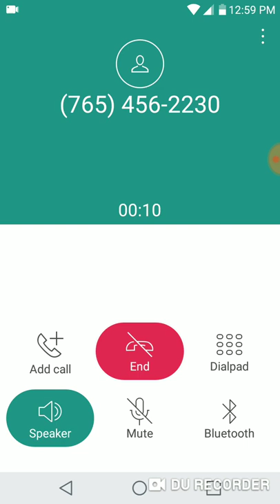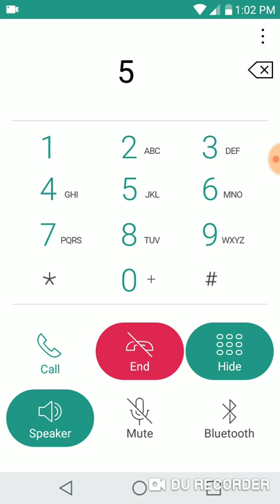Howard County Prosecutor's Office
Left . voicemail inquiring as to why the Case Report by Drew J. Wallsmith is NOT entered into the Court Record.

A. Did the Howard County Prosecutor's Office NOT file it?

B. Did the Kokomo Police Department NOT send it to the Howard County Prosecutor's Office?